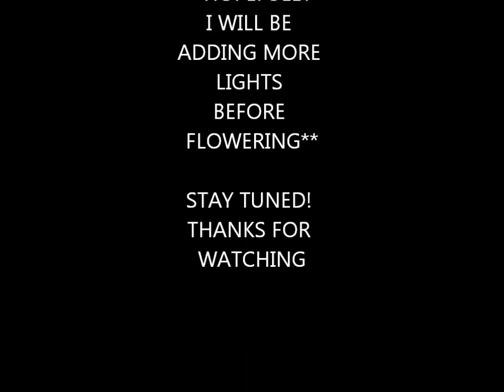DIY Homemade Aeroponic Medical Marijuana Grow System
Found a similar one on Youtube a little while back and thought I'd give it a try w my own personal specifications.
I saw aeroponics used in the SeeMoreBuds DVD and they went nuts with it [300 plants in a 4'x6' room INSANE]
My version is a scaled down, LEGAL, alternative that costs under $100 dollars to make, and once its done you can use it for the rest of your life.
Also you can manipulate the net pot layout by changing the size and quantity of how many you want (All you gotta do is buy a new container lid!!! WOOO!)
The biggest challenge I had with this was space.  I first wanted to put the plant containers ontop of the res. but then I realized it would be way to close to the lights, especially when they got bigger and the 7' room would not accommodate that.
For my grow I will be using a 120w Triband LED from HTGSupply.com
After doing research I realized this is not enough light so I will hopefully be investing in their 240w 7-band LED to add to the 120w.
I did this ENTIRE project with a drill + 3/8in. bit, a sharpie, tape measure and kitchen knives haha
So its definitely a DIY project
*If anyone is interested in making one I could make another vid

~Song: Ooklah the Moc - Herbal Meditation. send some smoke signals to me